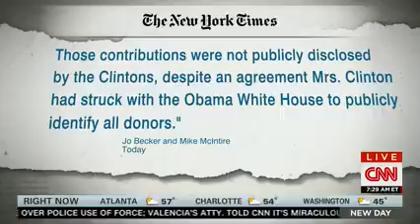CNN's New Day Says Clinton Cash "Gaining Traction"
In an interview with a Hillary Clinton campaign surrogate, CNN's New Day reports allegations in Clinton Cash